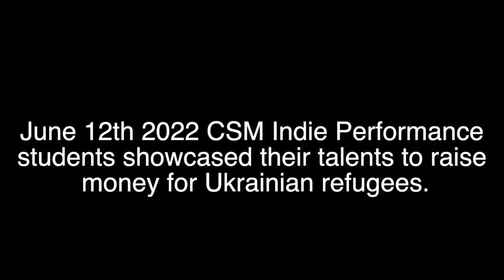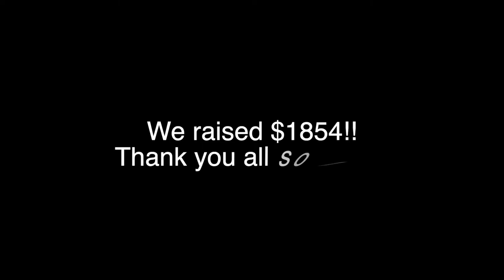The 2022 CSM Ukrainian Refugee Benefit Concert Wrap Up Video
On Sunday, June 12th, the CSM Indie Performance Program students hosted a concert in our parking lot at Plaza 34 featuring a BBQ provided by the Meat Guyz, raffles, candy sales, special guest speakers, and live performances all afternoon. It was a wonderful afternoon!

Our students raised $1854 for the Centre for Newcomer's Ukraine Response Fund!

The Centre for Newcomers is an organization dedicated to helping immigrants and refugees of all nationalities in our great city. They offer a wide variety of support services for families and individuals just arriving including settlement services, language training, career, job placement and so much more.

Learn more about the Center for Newcomers and their Ukraine Response.

Folks can make a donation to this worthy cause online anytime using the button below.